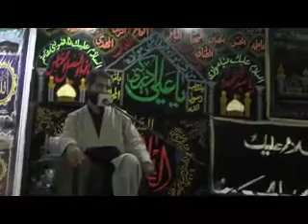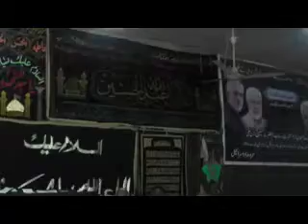Allama Syed Arif Hussain Kazmi 6 Rajab 2021 At Mirwah